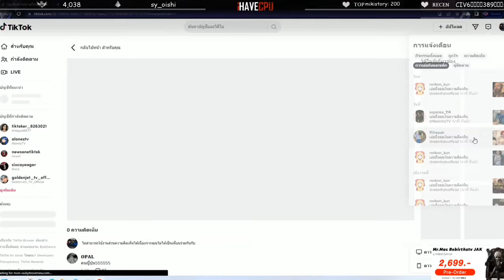ลุงแม็คดูTiktok. เจอรักสามเศร้า ชักนม,บังบอล,แจ็คกี้ อย่างฮา555! (Funny Moment)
❤️สวัสดีทุกคนน้า🙏🏻🇹🇭  ถ้าดูแล้วชอบช่วยกดติดตาม คอมเม้นแชร์ เพื่อเป็นกำลังใจให้เซียนเนสกันด้วยน้า🥺🤟

ติดตามเรื่องราวของชักนมเต็มๆ ได้ที่ YouTube : UDiE